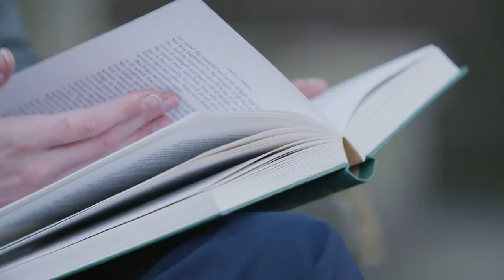Virginia Woolf Statue in Richmond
Aurora Metro launched a campaign to erect a statue of Virginia Woolf in Richmond-on-Thames, where she lived for 10 years with her husband.
Here's our short film to promote our crowdfunder - you can donate

Our crowdfunding campaign is coming up soon!